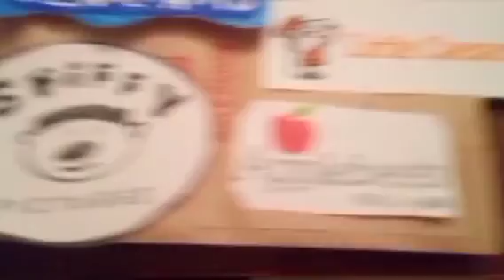The Pepsi Movie Main Menu An Disney DVD Reversed Canada Version